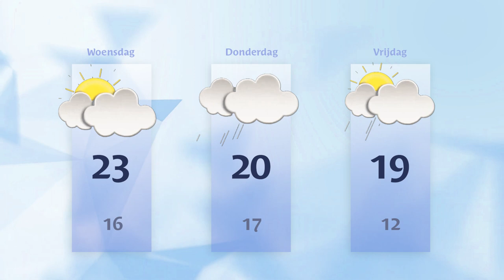Dinsdag 19 september 2023 || RN7 REGIONIEUWS